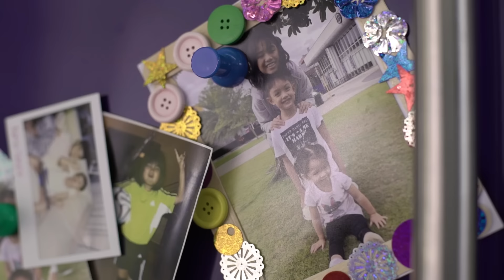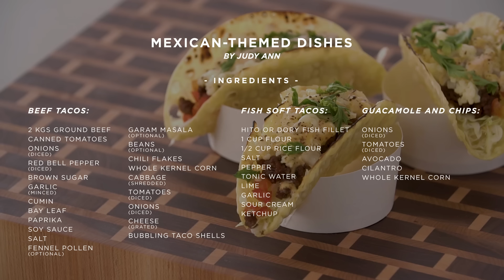[ Judy Ann's Kitchen 7] Ep 4: Mexican-Themed Dishes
Beef Tacos
Guacamole and chips
Crispy Fish Soft Tacos